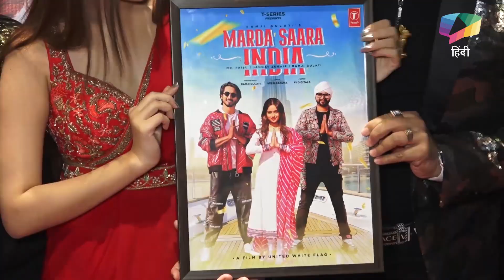Jannat और Faisu का special song launch | Marda Saara India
Jannat और Faisu का special song launch | Marda Saara India | Jannat Zubair Rahmani aur Faisal Shaikh launched their song yesterday Marda Saara India. Watch the video to know more on this.